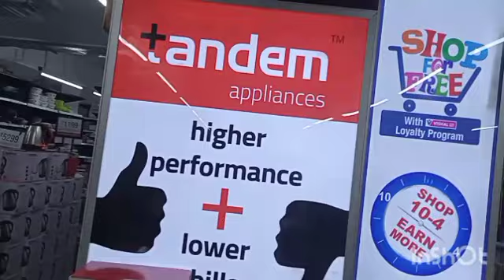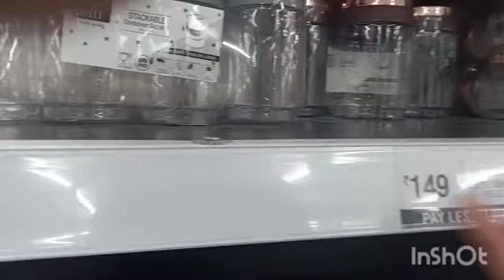Mart// roing/// Arunachal Pradesh